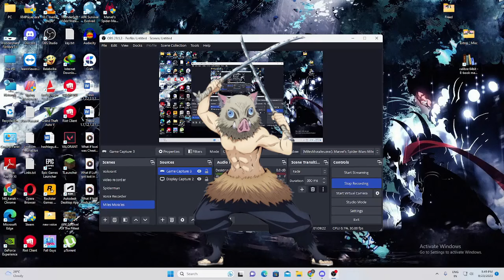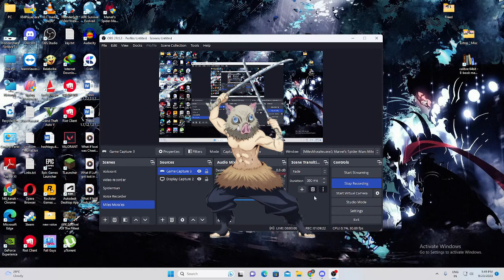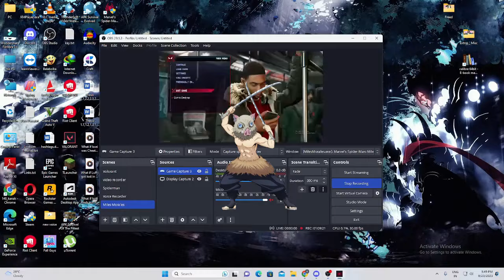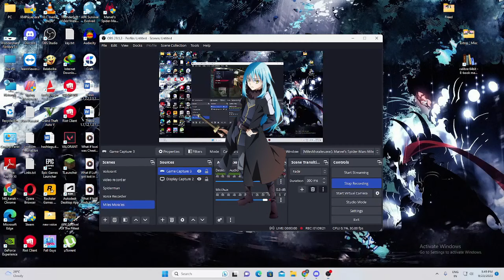What if Rimuru was in Demon Slayer | Part 3 | Au.@wgs5643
What if Rimuru was in Demon Slayer Part 3

The 3 Angels of Death by WGS564 [ @wgs5643 ]

Summary :- What if Rimuru went to Demon Slayer as The older brother of Tanjiro and Nezuko and changed the fates of various people

Game :- Marvel's Spider-Man: Miles Morales
The gameplay in background is mine.